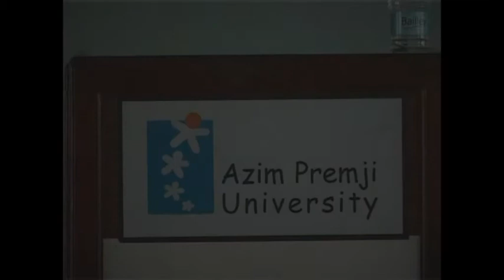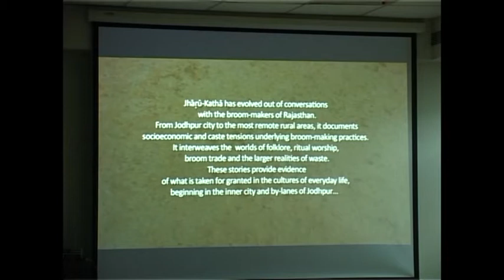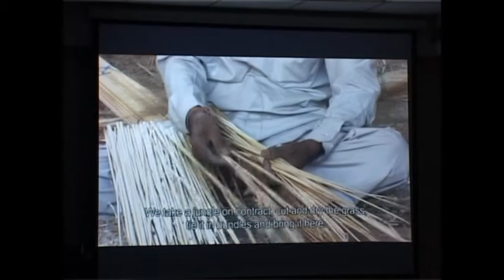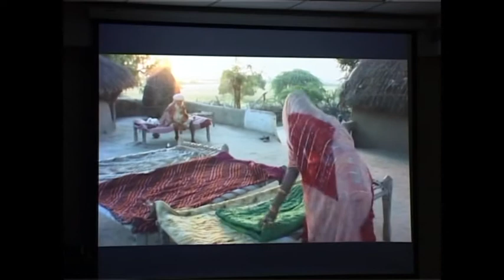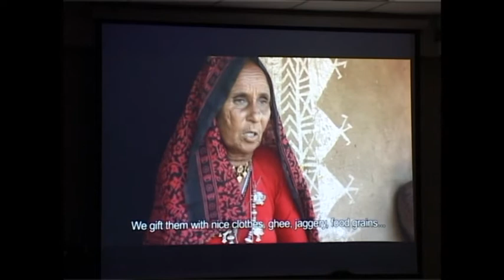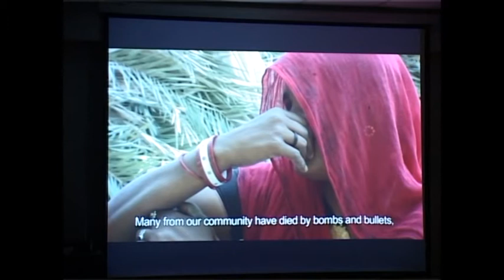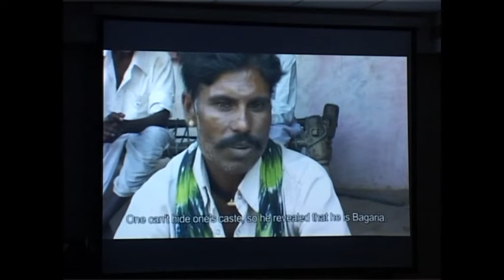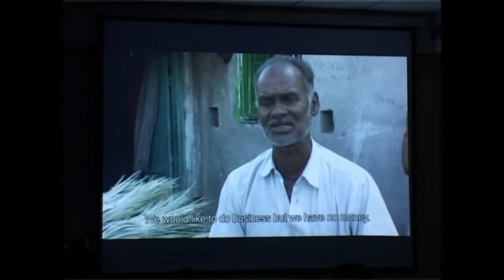"Reflections on the Broom Material Culture, Caste and Development" by Rustom Bharucha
Rustom Bharucha talks about "Reflections on the Broom: Material Culture, Caste and Development"as part of the Azim Premji University Colloquium Series.
About the Talk:
Drawing on my book Rajasthan: An Oral History -- Conversations with Komal Kothari and excerpts from the documentary film Jhadu Katha (Broom Stories), directed by Navroze Contractor, I will reflect on the social processes and interrelationships connecting material culture, caste and develop ment, as represented in the most humble and inconspicuous of objects in everyday life: the broom. Outlining some of the central principles of Kothari's empirical research, grounded in a critical observation of rural material and cultural practices, I will focus on how orality catalyzes new modes of thinking through an interconnectedness of diverse contexts of traditional knowledge systems.  How are these systems linked to both the hereditary and mutant manifestations of caste, and to what extent are the means of livelihood supported by these systems open to social development and new engagements with the market?

These questions will be problematized through a sharing of two different kinds of research -- one linked to the writing of oral history and the other to the making of a film in which the voices of people are pivotal to the overall narrative. In both cases, 'orality' is constructed, subject to the immediacies and political choices of editing and framing.  Within these protocols of different kinds of documentation, how does one tell the stories of the broom in everyday life?  And how do they resonate within the larger political and social matrix of materiality, caste, and development operating in Rajasthan and beyond?

In the spirit of a conversation, these questions will be thrown open to the audience for discussion, who will be encouraged to think aloud on how an object as seemingly folkloric as a broom is actually embedded in some of the most pressing contemporary realities of our times, relating to survival, ecology, humiliation, self-respect and resilience.

About the Speaker:
Rustom Bharucha is Professor of Theatre and Performance Studies in the School of Arts and Aesthetics at the Jawaharlal Nehru University in New Delhi.  He is the author of several books including Theatre and the World, The Question of Faith, In the Name of the Secular, The Politics of Cultural Practice, Rajasthan: An Oral History, Another Asia: Rabindranath Tagore and Okakura Tenshin and the forthcoming Terror and Performance.